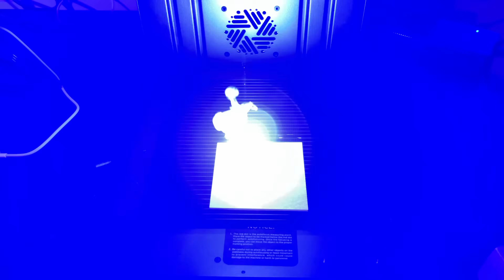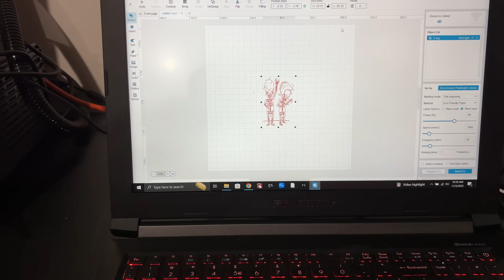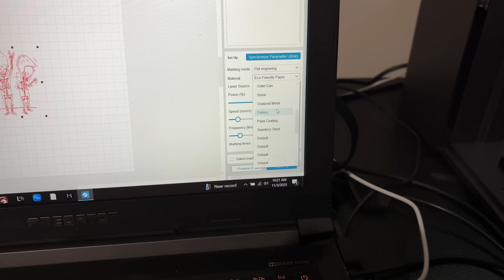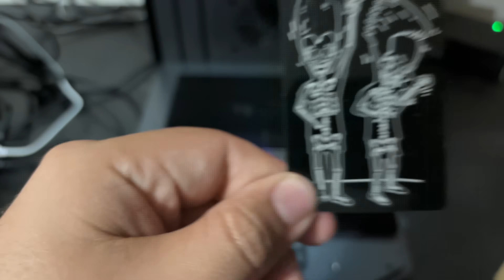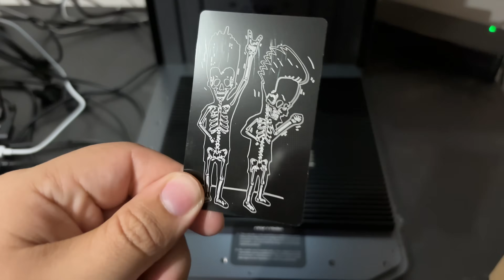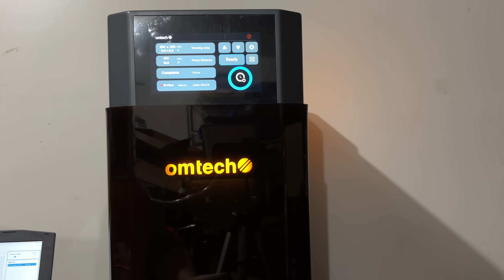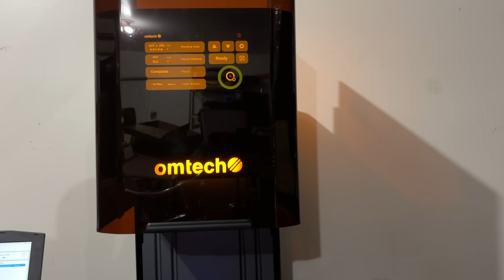OMTech Solis Duo — A Dual Laser to Rule Them All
The OMTech Solis Duo combines the precision of a fiber laser with the versatility of a diode laser — giving makers, small businesses, and engravers the best of both worlds in one compact, Class 1 safety-certified enclosure.

With models up to 50W fiber + 40W diode, autofocus, a 16 MP camera, and LightBurn compatibility, this machine is built for serious creators. From engraving stainless steel to marking wood, leather, or acrylic, the Solis Duo makes switching between materials effortless.